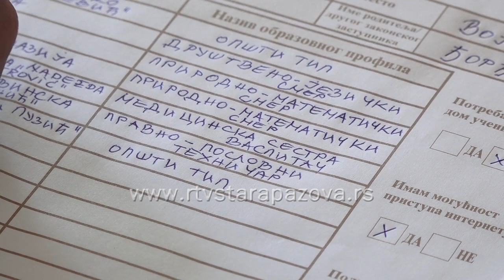Djak generacije u Vojki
Danas su u školama širom staropazovačke opštine dodeljivana svedočanstva i knjižice deci koja su završila osmi razred i koja su se opredeljivala za buduću srednju školu.